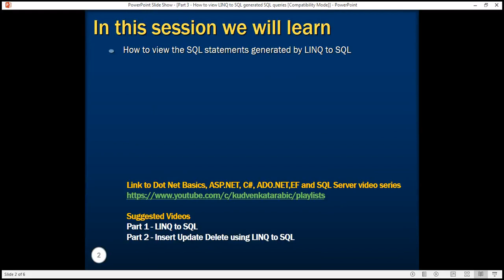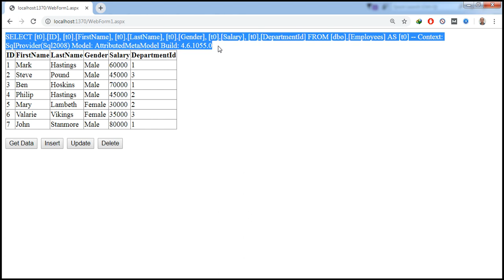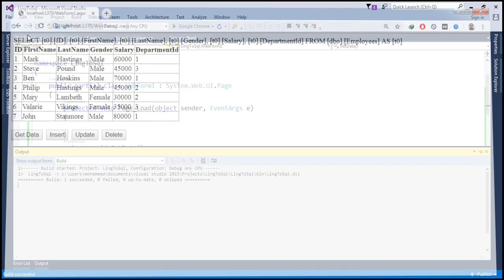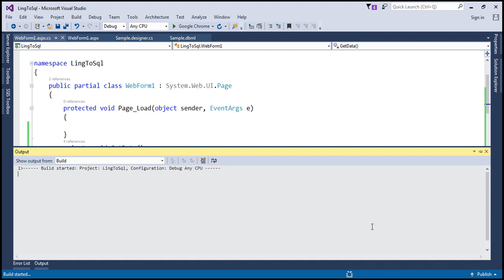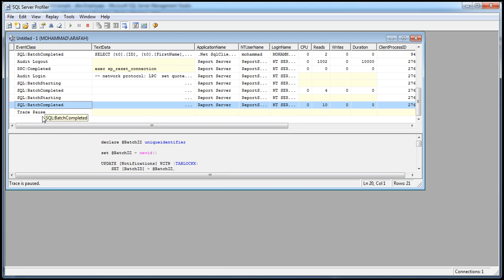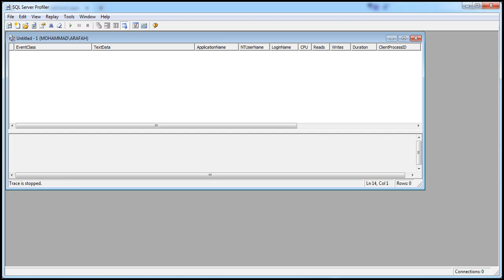How to view LINQ to SQL generated SQL queries in arabic